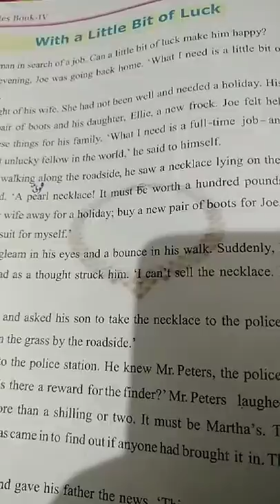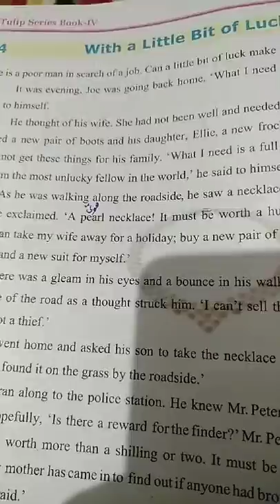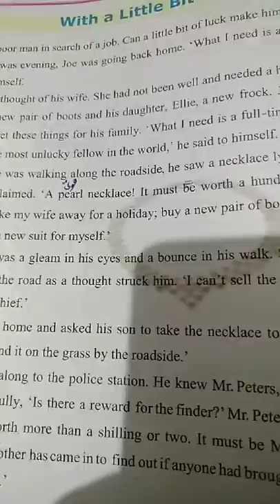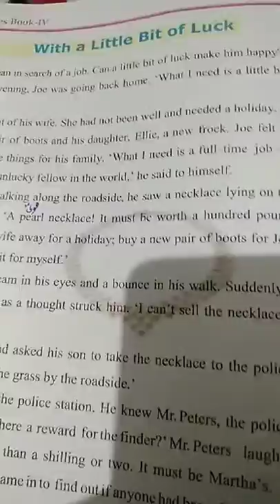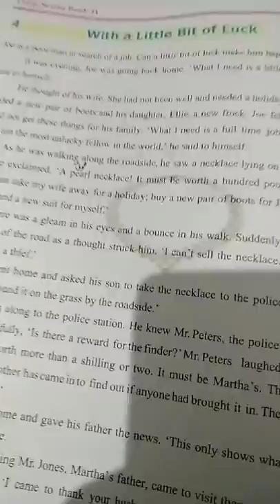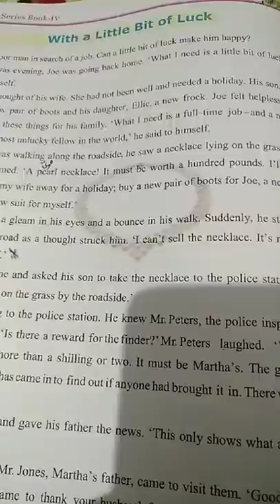class..4th..subject..English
Topic..with a little bit of luck